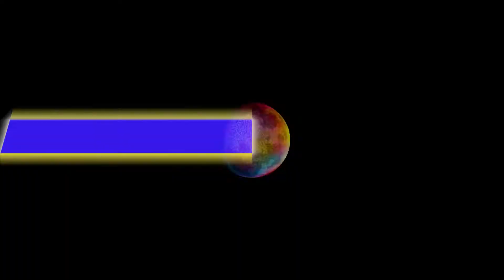Holi Special ll Holi ke rang ll Happy Holi Funny Comedy ll Laugh Riot